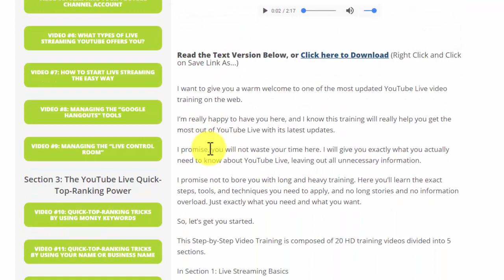Tube Live Cash Training Area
Preview of training area when you join Tube Live Cash Video Tutorials